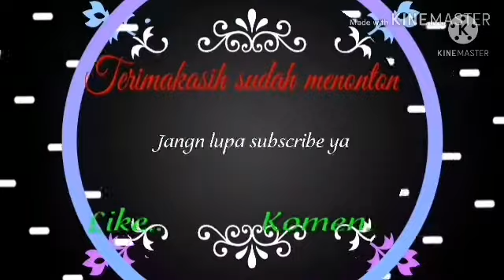Buat tkw arab atas bawah"siap melayani" demi uang😂 @bunda perantau saudi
Asalamualaikum sahbtku smua slmt pagi siang sore juga mlm semoga kalian seht aku pun alhmdllh seht dan tetap semngt  dan tetap optimis dalm hidup krn hidup adalh masa depan dan carilh dunia mu seakn hidup selamanya juga carilh perkara akhirat seakan kita mati esok jngn prnh putus harepn dalm hidup apapun rintangn  cobaan adalh tantangn hidup klo hidup ga ada tantangn  udhlh jngn hidup hidup di ibaratkn sekolah pasti ada ujian maka klo hidup siap untuk di uji perkara kita hsil atau engga nya serahkn sama Alloh krn sgl sesuatu yg ngatur Alloh sekuat tenaga kita pingin berhsil tpi Alloh ga ngizinkn  hrus gimna lgi Allloh ksih sesuatu kepada kita ada alasan nya   "kita selalu tawakal pada Alloh
  Hidup adalh perjalanan  pasti ada onak dan duri yg mnghalngi terjangan badai psti mnghantam kita. Salam persahabtn dan salam sukses untuk semu sahabtku yu sling mndukung dan sling suport